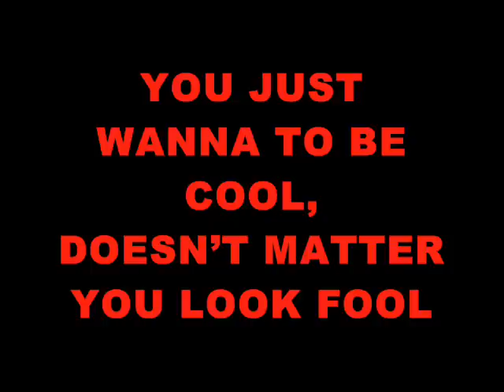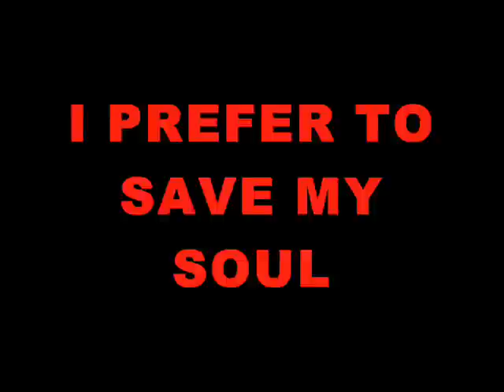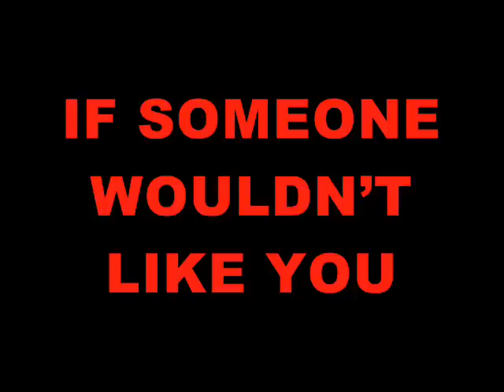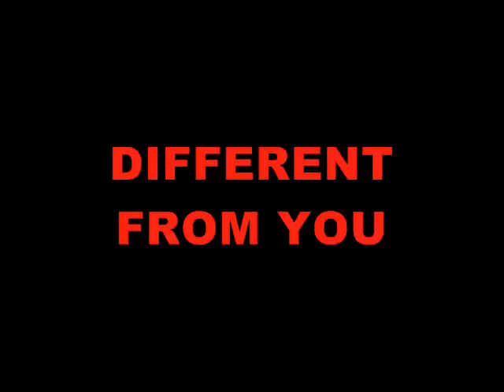EWEX-KITOKIA NEI TU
Song from Ewex. Free translation in English is made by mergaitesLT. Photos used in video are found in Google :D